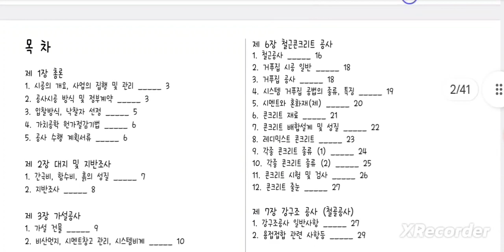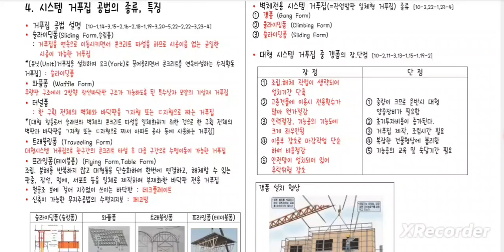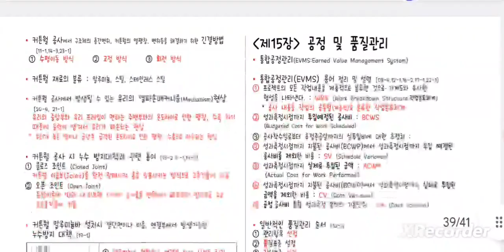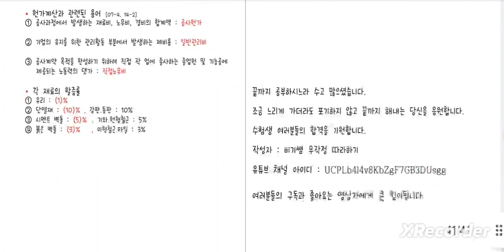24년도 건축기사실기 과년도기출요약 전체샘플 정리, 요약노트PDF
최신 건축기사실기 기출문제 요약정리,문제정리,건축기사2차,건축기사실기문제읽어주기
24년최신 요약노트 구입문의 카톡ID : safe_biggie